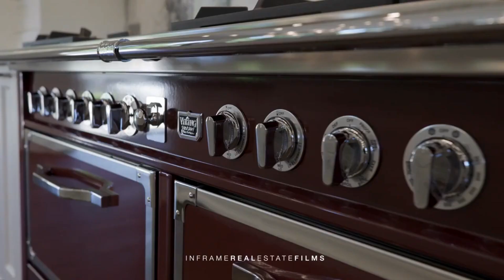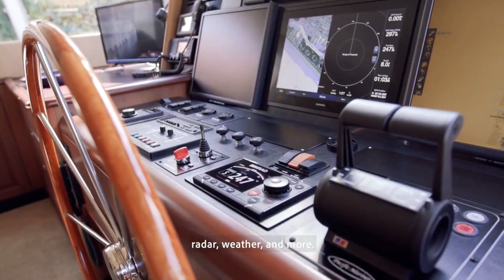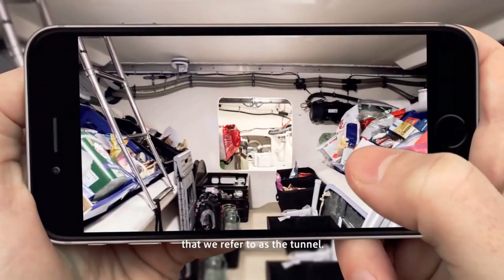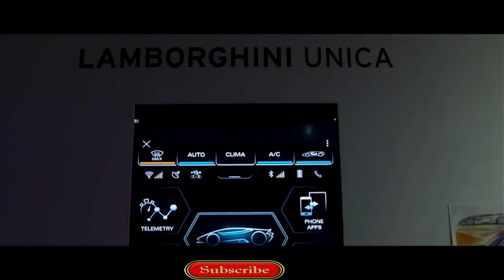billionaire lifestyle motivation 2021|| billionaire life style visualization|| status lifestyle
Get motivated going into 2021 by the billionaire luxury lifestyle! Experience what the luxury lifestyle of billionaires looks like and digest all the motivation!

- This video adversely affects the first works (It really helps them since we spread their message significantly further and share them. Individuals are bound to accept and purchase from somebody they have seen multiple times than from an individual they see interestingly.)

- This video is utilized for instructing purposes.

- I just utilized little bits of the recordings to convey the idea where essential.